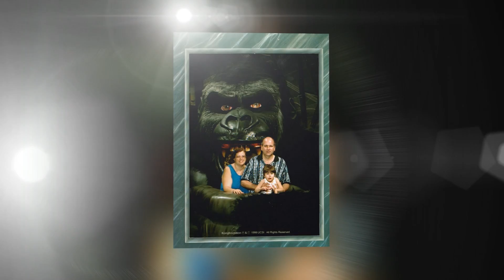Joe and Sharon's 25th Wedding Anniversary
25 years of Memories!